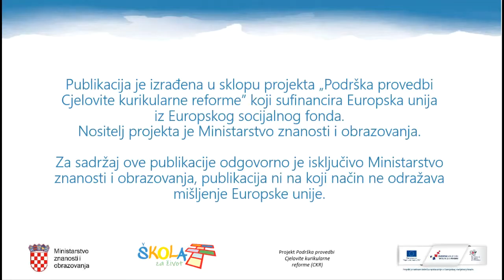Glazbena kultura - Violončelo 1